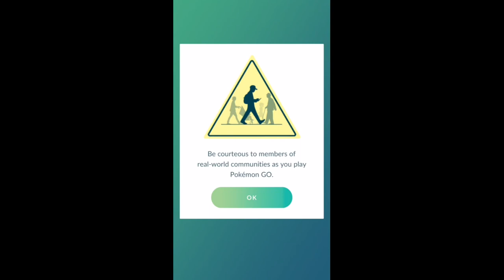free gift in pokemon go | free pokeballs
Free pokeballs to last through these situation in the world.